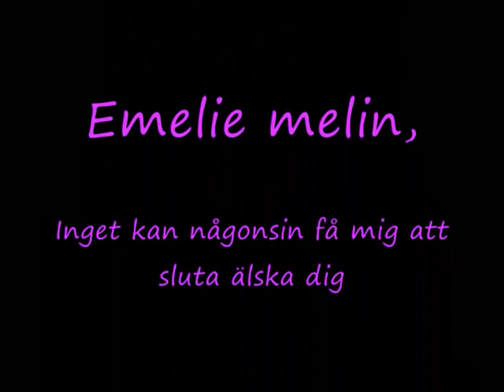jag älskar dig emelie andersson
videon är från emelie andersson till emelie melin :) haha